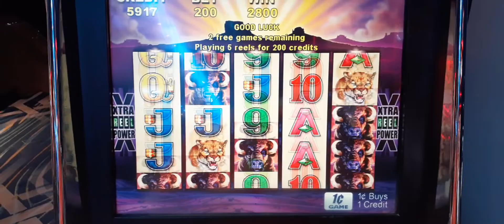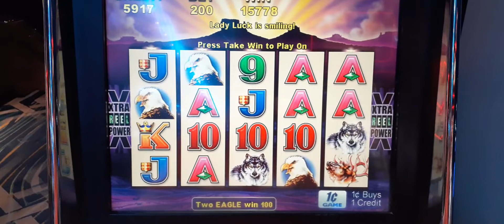BUFFALO SLOT BONUS NICE WIN!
Winning $158 dollars in a bonus on a Buffalo slot machine betting 2 dollars.